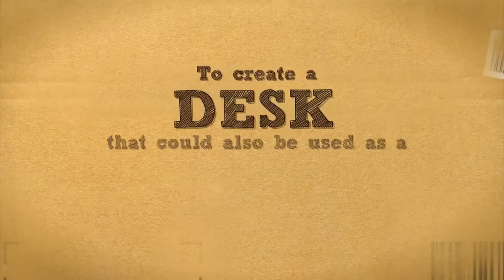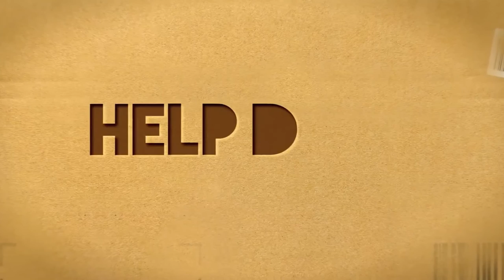Help Desk - School Desk from Recycled Cardboard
In the rural schools of India, children often sit in the floor to do their work. That creates health to many other problems for young children.
AARAMBH is a non-profit charity organization and they solved this problem by creating School Desk from Recycled Cardboard.
This is called make a difference and make the world a better place. Kindly share further to help the good cause [All material is from AARAMBH and published for good cause of Charity]